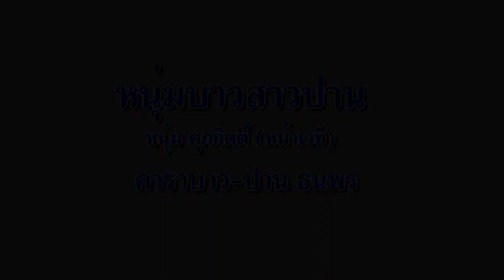หนุ่มบาว สาวปาน - หนุ่ม ศุภกิตติ์ (หน้าฮ้าน)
ติดตามข่าวสาร หนุ่ม ศุภกิตติ์ ได้ตามที่อยู่เฟส ได้นะคับ